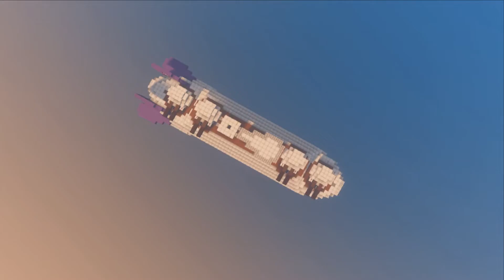Goliath Airship - Damage Scene Demonstration ( Movecraft 1.16.5 )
Back to making some uploads :D
I did a refit of the HMA Goliath by BaccaYarro and wanted to make a video of both showing off the ship as well as testing a few angles for scenes in the future. I tried to stay mostly true to the original design's appearance but made some notable changes such as giving it adjustable trajectory scattershot cannons for secondaries. Another notable change is the main battery which now has a higher velocity, adjustable trajectory, and a simple method of quickly adjusting the propellant load!

If you have an account on PlanetMinecraft, please consider leaving a Diamond on my works as it helps let my content gain recognition.

We support both Bedrock and Java clients through Geyser cross-play feature as well as Via Version and Via Reverse which allows you to join regardless of your game type and version!

Primary discord server for the Minecraft Airship Pirates servers! Original creators of the Minecraft Airship Pirates series!

Primary discord server for the Strangelands server! Movecraft and floating islands!

Channel Description:
Misc videos on various platforms. Usually showcases or tutorials.